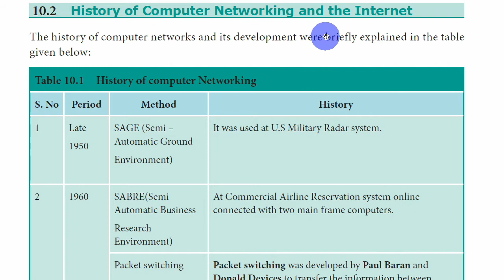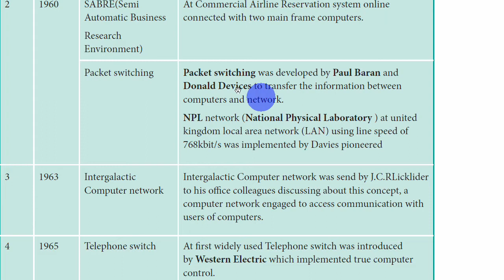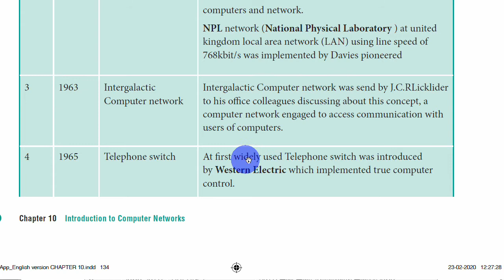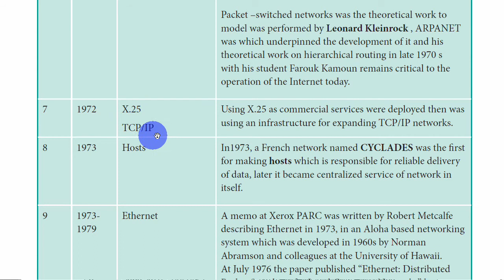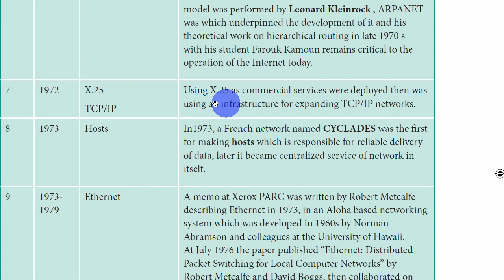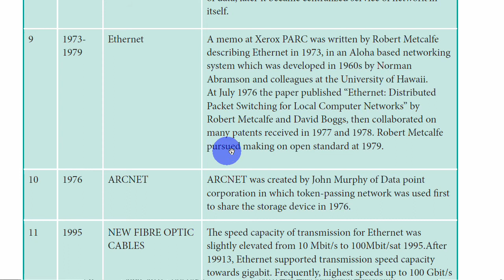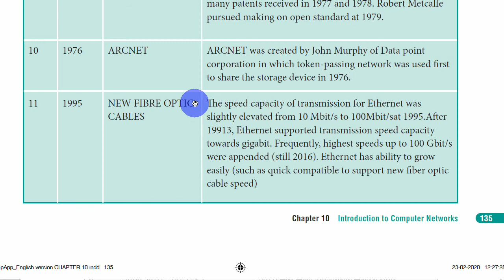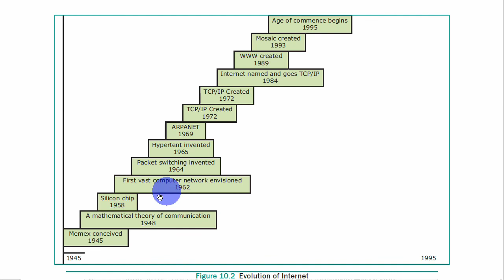History of Networking and the Internet PGTRB Computer Instructor Grade I 2021 SRT Study Circle Group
Unit 10 Communication and Network Concepts
Evolution of Networking : Internet; Communication and Network Concepts  PGTRB Computer Instructor Grade I 2021 - SRT Study Circle Group
Internet PGTRB Computer Instructor Grade I 2021 - SRT Study Circle Group

0:00 PG TRB COMPUTER INSTRUCTOR GRADE I
00:30 Communication and Network Concepts

Syllabus
COMMUNICATION AND NETWORK CONCEPTS
Evolution of Networking : Internet
Data communication terminologies : Bandwidth ( Hz, KHz, MHz ) and
Data Transfer rate ( bps, kbps Mbps Gbps Tbps )
Network devices Modern ethernet Card hub Switch Router
Different Topologies - Bus, Tree ; Concepts of Lan, Wan, Man;
Protocol TCP / IP internet wireless / Mobile Communication GSM Electronic Mail Chat Video Conferencing
Network Security Conceps cyber Law Hackers and Crackers
Web pages hyper Test Markup Language ( HTML ) Hyper Text Transfer Protocal ( HTTP website web browser Web Servers

History of computer Networking
S. No Period Method History
1 Late
1950
SAGE (Semi –
Automatic Ground
Environment)
It was used at U.S Military Radar system.
2 1960 SABRE(Semi
Automatic Business
Research
Environment)
At Commercial Airline Reservation system online
connected with two main frame computers.
Packet switching Packet switching was developed by Paul Baran and
Donald Devices to transfer the information between
computers and network.
NPL network (National Physical Laboratory ) at united
kingdom local area network (LAN) using line speed of
768kbit/s was implemented by Davies pioneered
3 1963 Intergalactic
Computer network
Intergalactic Computer network was send by J.C.RLicklider
to his office colleagues discussing about this concept, a
computer network engaged to access communication with
users of computers.
4 1965 Telephone switch At first widely used Telephone switch was introduced
by Western Electric which implemented true computer
control.
5 1966 WAN (Wide Area
Network )
An experimental paper on WAN (Wide Area Network) has
been published by Thomas Marill and Lawrence G.Roberts
published in the area of time sharing.
6 1969-
1970
ARPANET
(Hierarchical routing
after 1970’s Internet
today)
First In 1969, four nodes of ARPANET were connected
between four universities namely the university of
California at Los Angeles, at Santa Barbara, the Stanford
Research Institute and the university of Utah using the 50
Kbit/s circuits.
Packet –switched networks was the theoretical work to
model was performed by Leonard Kleinrock , ARPANET
was which underpinned the development of it and his
theoretical work on hierarchical routing in late 1970 s
with his student Farouk Kamoun remains critical to the
operation of the Internet today.
7 1972 X.25
TCP/IP
Using X.25 as commercial services were deployed then was
using an infrastructure for expanding TCP/IP networks.
8 1973 Hosts In1973, a French network named CYCLADES was the first
for making hosts which is responsible for reliable delivery
of data, later it became centralized service of network in
itself.
9 1973-
1979
Ethernet A memo at Xerox PARC was written by Robert Metcalfe
describing Ethernet in 1973, in an Aloha based networking
system which was developed in 1960s by Norman
Abramson and colleagues at the University of Hawaii.
At July 1976 the paper published “Ethernet: Distributed
Packet Switching for Local Computer Networks” by
Robert Metcalfe and David Boggs, then collaborated on
many patents received in 1977 and 1978. Robert Metcalfe
pursued making on open standard at 1979.
10 1976 ARCNET ARCNET was created by John Murphy of Data point
corporation in which token-passing network was used first
to share the storage device in 1976.
11 1995 NEW FIBRE OPTIC
CABLES
The speed capacity of transmission for Ethernet was
slightly elevated from 10 Mbit/s to 100Mbit/sat 1995.After
19913, Ethernet supported transmission speed capacity
towards gigabit. Frequently, highest speeds up to 100 Gbit/s
were appended (still 2016). Ethernet has ability to grow
easily (such as quick compatible to support new fiber optic
cable speed)